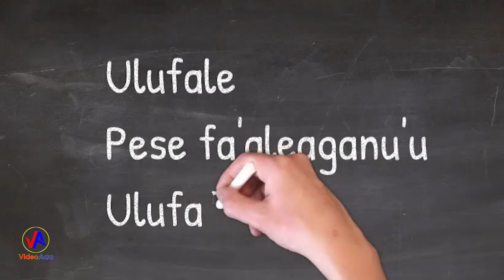MARIST College (Sāmoa Group) : Ulufale, Pese fa'aleaganu'u, Ulufafo 1999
MARIST College (Ulufale, Pese fa'aleaganu'u, Ulufafo) at Polyfest 1999. MARIST COLLEGE